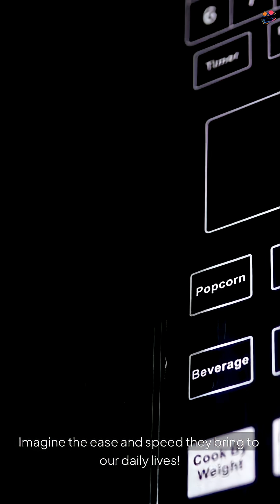This Kitchen Appliance Was a Military Radar Accident.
The unscripted and accidental story of the microwave oven. Discover how a self-taught engineer named Percy Spencer accidentally discovered the heating power of microwaves while working on military radar technology, all thanks to a melted chocolate bar.